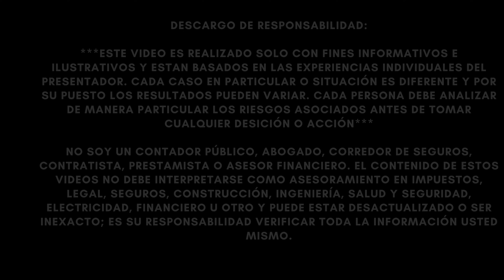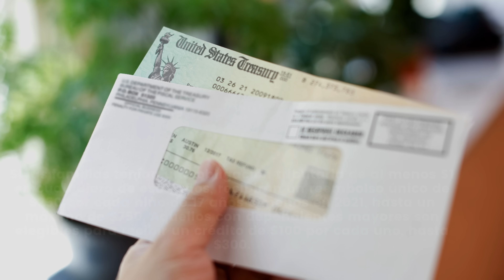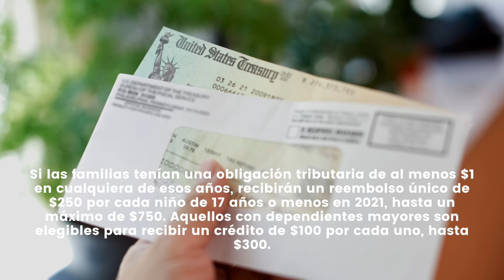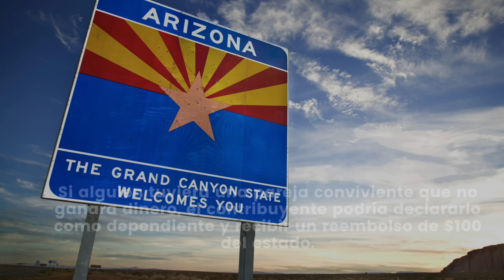BUENAS NOTICIAS: APRUEBAN NUEVO ESTÍMULO DE $750 PARA EL PUEBLO AMERICANO!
NOTICIAS ULTIMO MINUTO  - BUENAS NOTICIAS: APRUEBAN NUEVO ESTÍMULO DE $750 PARA EL PUEBLO AMERICANO! - MUY BUENA INFORMACION - NOTICIAS DEL DIA!

Cientos de miles de residentes pueden esperar dinero extra en las próximas semanas gracias a un nuevo cheque de estímulo. Según estimaciones del Gobierno Estatal, se estima que 743,000 contribuyentes recibirán hasta $750 para fines de octubre.

A principios de este año, la gobernadora Katie Hobbs firmó el presupuesto de 17.800 millones de dólares que negoció con los líderes republicanos. Se aprobaron aproximadamente $260 millones como cheques de Estímulo para los residentes durante todo el año que reclamaron el crédito fiscal existente del estado para dependientes y presentaron una declaración de impuestos estatales sobre la renta para 2019, 2020 o 2021.

Si las familias tenían una obligación tributaria de al menos $1 en cualquiera de esos años, recibirán un reembolso único de $250 por cada niño de 17 años o menos en 2021, hasta un máximo de $750. Aquellos con dependientes mayores son elegibles para recibir un crédito de $100 por cada uno, hasta $300.

Solo aquellos que tenían dependientes en 2021 son elegibles. Los nuevos padres en 2022 no lo son. La legislación también excluye a quienes hicieron donaciones generosas ese año, lo que a menudo puede eliminar la obligación tributaria de alguien. Además, cualquier persona con un dependiente de cualquier edad califica para el reembolso de impuestos de $100.

Si alguien tuviera una pareja conviviente que no ganara dinero, el contribuyente podría declararlo como dependiente y recibir un reembolso de $100 del estado.

El Departamento de Ingresos de Arizona tenía como fecha límite el 15 de noviembre para emitir los reembolsos y comenzará a emitirlos después del 30 de octubre.

Los arizonenses no necesitan hacer nada para recibir el reembolso. El estado distribuirá los reembolsos automáticamente, ya sea mediante depósito directo o mediante cheque en papel enviado por correo, según la información fiscal más reciente.